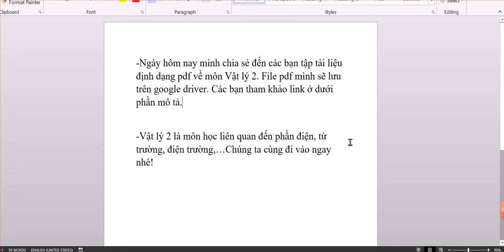[Đề cương] LÝ 2 – BÀI TẬP CÓ LỜI GIẢI CHI TIẾT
*Kênh Kỹ sư Điện Công Nghiệp:
1/ Chia sẻ kiến thức liên quan, xoay quanh Chuyên ngành Điện Công Nghiệp một cách chân thành. Cho đi mà không nhận lại.
2/ Chia sẻ, hỗ trợ nhiệt tình, hết mình!
3/ Bản chất việc làm Youtube: Giúp đỡ những ai chưa giỏi bằng mình trở nên giỏi hơn! Giúp họ giỏi bằng mình!

Mong rằng nguồn tài liệu này sẽ góp một phần nhỏ bé trên con đường học tập của bạn. Chúc bạn thành công!